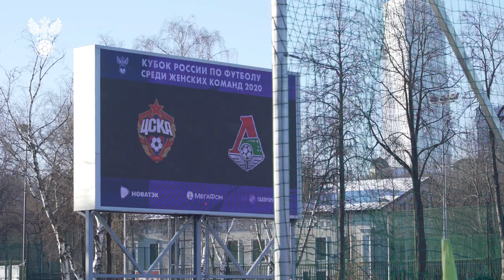Финал Кубка России, ЦСКА - "Локомотив": за кадром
В воскресенье, 6 декабря, в Москве прошел финальный матч Кубка России, в котором "Локомотив" по пенальти обыграл ЦСКА.